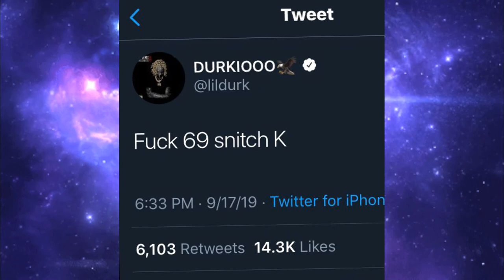King Reid young Dre - SnitchK (Prod. SyRax) (69 Diss) (Snitch Diss) (Snitch Gang Diss)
YEAAAAA WE SNITCHK 6IX9INE DISS FOR THE SKREETZZZZ NO SNITCHIN IF DEY GIVE ME 1000 YEARS IAN SAYIN SHIT